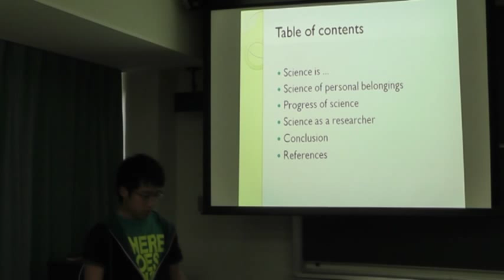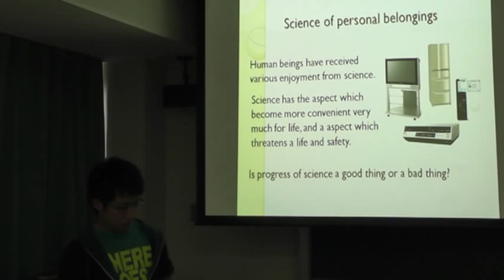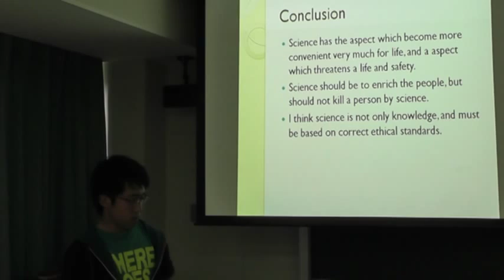What is science?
LIFE presentation workshop -- 2012.

Engineering graduate student English course at University of Fukui, Japan.
Teacher: E. Hitzer.